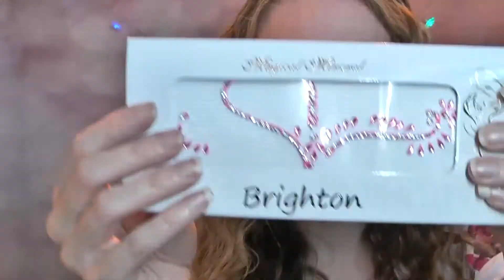💜 Coachella / Festival Inspired Pink Makeup Tutorial using MUA Cosmetics & Drugstore Makeup 💜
Hope you enjoy my Coachella / Festival inspired makeup tutorial / get ready with me using drugstore makeup 💜

Products Used 💜

Face
Sleek Makeup blush
Collection Bronze Glow Radiant
Collection shimmer brick

Eyes
L'Oreal Superliner
MUA Poptastic eyeshadow palette
House of Lashes false eyelashes in Siren
NYX jumbo pencil in Milk
Maybelline concealer
L'Oreal double end mascara

Lips
Superdrug B lipstick in Dolls House

Please watch my Nikkie Tutorials / Gigi Hadid Inspired Mermaid Makeup Tutorial